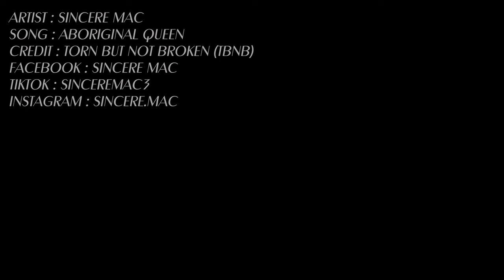Sincere Mac Aboriginal Queen Official Music Video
Sincere Mac
Aboriginal Queen
Torn But Not Broken (TBNB)
Video by DigitalBoy Filmworks
Edited by Dustperado UFO Graphix